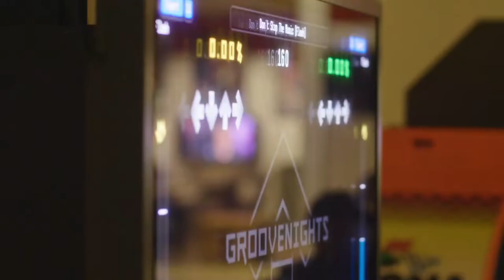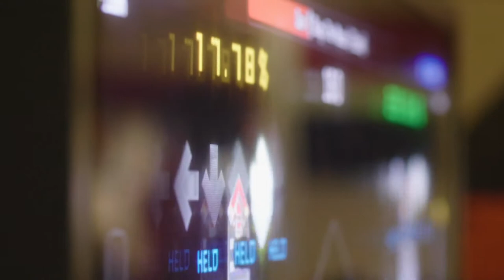The Relationship Game | Doc in a Day theme 'Reflection' | Winner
Crew: Paul Hulligan, Paolo Corazza, Ruth Bayes

'Doc in a Day' is a film competition where both new and experienced filmmakers come together to create short documentary films in 36-hours.